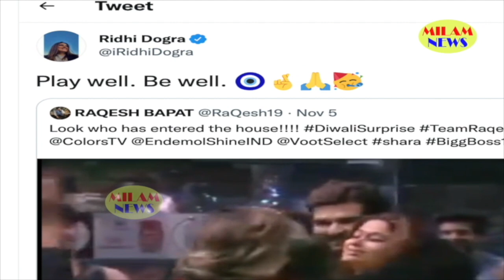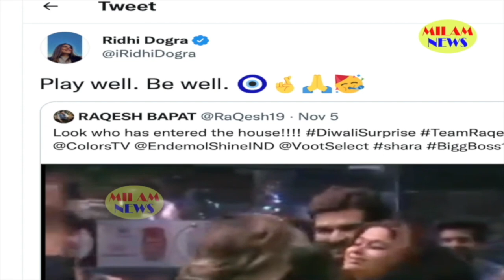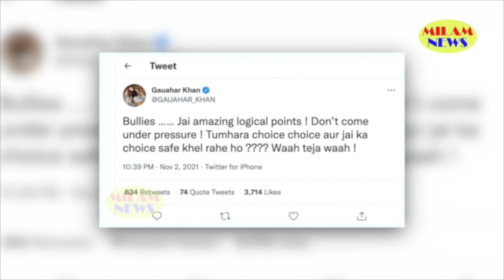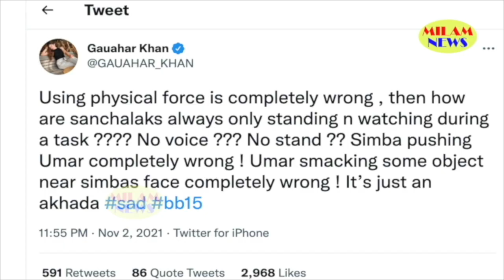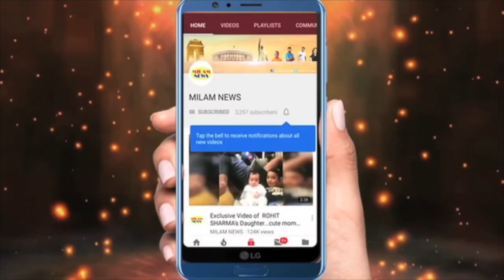कल तक सही थे राकेश बापट,अचानक बुरी खबर सुनकर पूरे देश को लगा झटका,अस्पताल में काफी देर तक तड़पते रहे